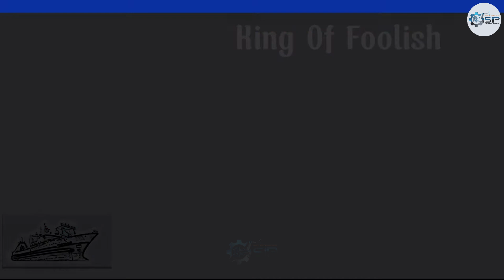Shocking Fishing Power: Europe's Trawl Nets Can Catch 100 Tons of Fish in Hours!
In this video, we dive into the unbelievable power of Europe’s trawl nets, capable of catching up to 100 tons of fish in just a few hours! 🌍🔍
Trawl nets, known for their massive scale and efficiency, have revolutionized the fishing industry, helping to meet the growing demand for seafood. But how does this immense fishing power impact our oceans? 🤔🌊
Discover how these high-tech nets work, their incredible speed, and the secrets behind their massive fish hauls. 🌐💡 We'll also explore the ecological consequences and the challenges of sustainable fishing practices. 🐠🌱
Don't miss out on learning the shocking truths about how these trawl nets function and the future of global seafood supply. 🌐✨